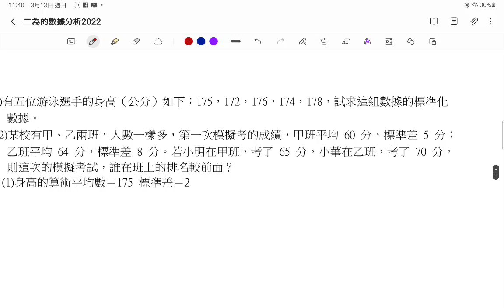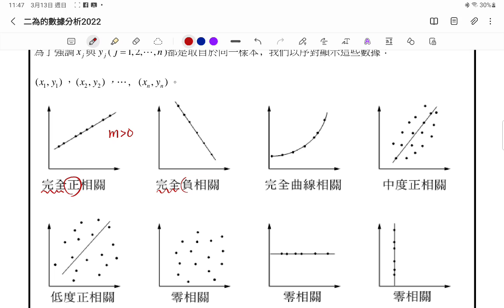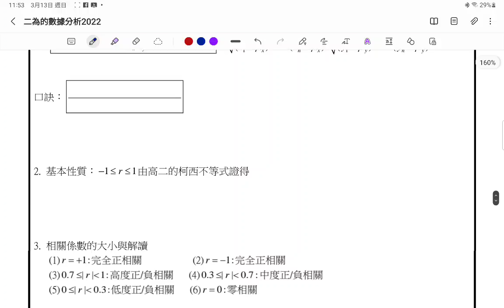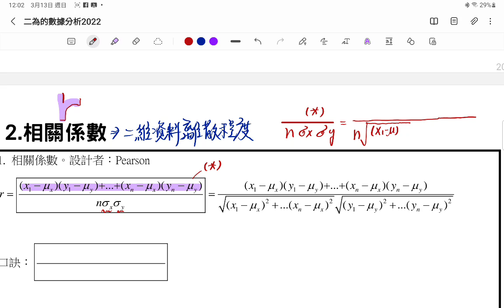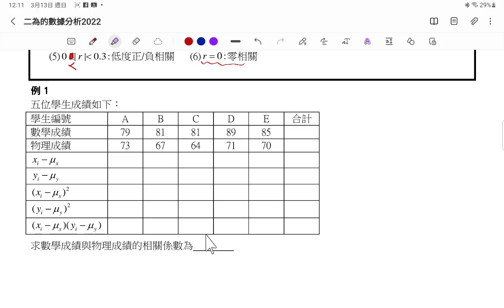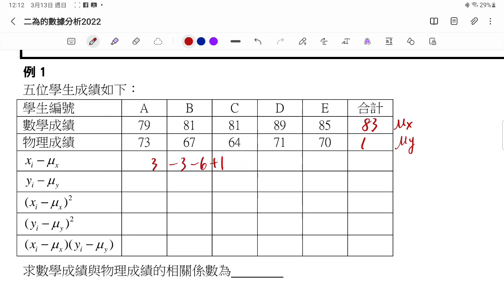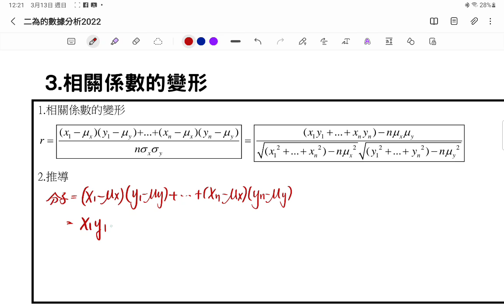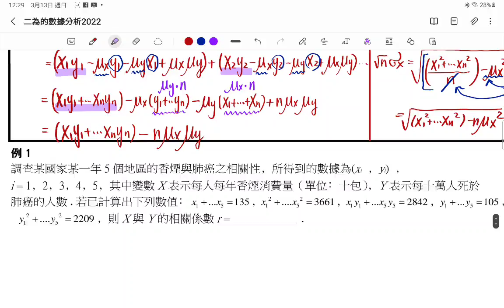2022年3月13日(2)